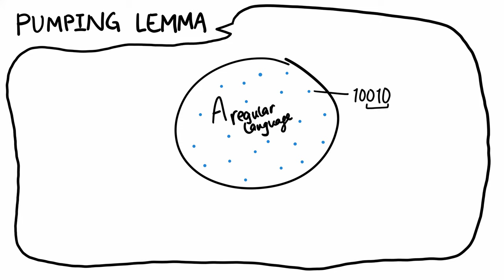What is the Pumping Lemma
Every regular language must satisfy the pumping lemma. The formal statement of the pumping lemma is this:

If A is a regular language, then there is a pumping length p, where if s is any string in A that is at least length p, then s may be divided into 3 pieces, s = xyz, satisfying the following conditions:
1. for each i ≥ 0, xyⁱz ∈ A
2. |y|›0
3. |xy| ≤ p

The lemma can be a little tricky to understand at first, and hopefully this video can help with that.

This video only covers the basics of the pumping lemma. If you want to know how the pumping lemma is used to prove that a language is not regular, check out this video instead:

Additional resources:

- My previous video on another property of regular languages—the closure property under the regular operations.

Michael Sipser. 2006. Introduction to the Theory of Computation (2nd. ed.). International Thomson Publishing.
- The main source of my Theory of Computation knowledge (a textbook). Read Chapter 1.4: Nonregular Languages to learn more about the pumping lemma and the pigeonhole principle (and the formal proofs for showing nonregularity).

And as always, this video project could not have been done without the support and guidance of Audrey St. John at Mount Holyoke College, a truly incredible professor-mentor-human.